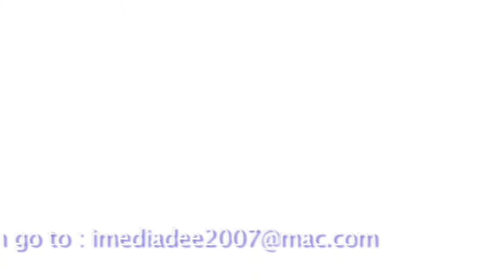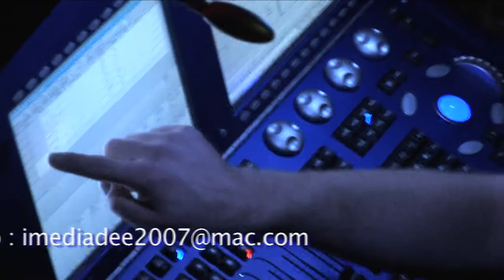Secret Glamour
Secret Glamour the Party of the year... Micheal Jackson like you have never seen him before.. Shane Cairn is a Director and Cinematographer with over 20 years of production knowledge and experience in the Film and Television industry.

Specializing in everything from Feature Films, High-End media, Television, documentaries, Corporate, Special Events and all Social media platforms and Underwater filming. Working along side his customers to give them total satisfaction and producing customized projects for all their video production needs.